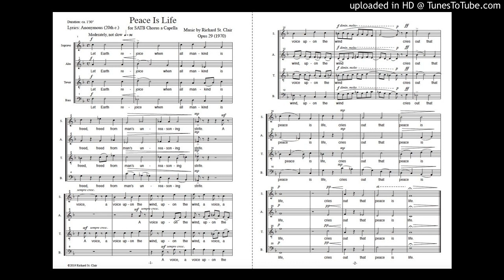Richard St. Clair: Peace Is Life (for SATB Voices)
Composed in 1970 and more than ever relevant today, this is a quiet, 90-second-long vocal plea for peace worldwide. The text, anonymous, reads "Let Earth rejoice when all mankind is freed from unreasoning strife. A voice upon the wind cries out that Peace is Life."